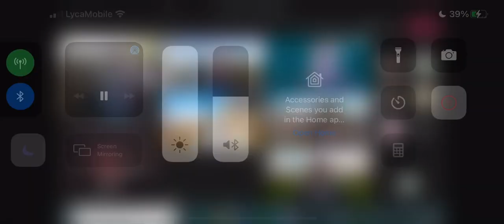Ten Deaths At Kendal Court Homeless Accommodation via Brighton and Hove City Council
I am uploading this video from an East Sussex county council Health and Wellbeing Board and I believe its my civic duty to educate others on what is happening to vulnerable homeless people placed by Brighton and Hove City Council into Unsupported Private Sector Emergency Accommodation Outside The City.

This conversation is very disturbing and highlights what I have been saying for years which is the management culture and housing department is a joke and not fit for purpose.

10 dead people, the latest a suicide. Reports of sexual offenders being placed in kendal court, which is near a children’s nursery and pub.

In my opinion and I think this meeting makes her continued employment by Brighton and Hove City Council as untenable, is the head of temporary accommodation, who has been in the roles on and off for over 14 years, in a department which has been investigated by the police and seen record numbers of evictions and Local Government Ombudsman.

The is absolutely gross misconduct and bringing the council and our city into disrepute. That person should resign and if not a public campaign in 2022 will be coming. We need change!